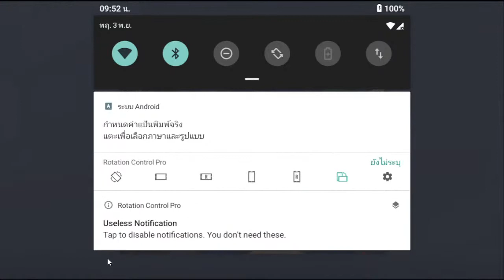alchemy Star ep15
honkaiimpact honkai impact
genshinimpact genshin impact
princessconnectredive princess connect redive
subwaysurfer subway surfer
alchemyStar alchemy Star